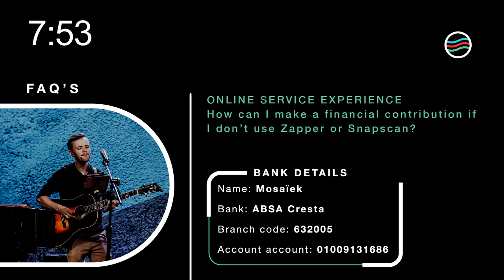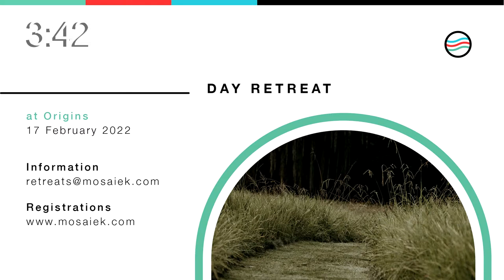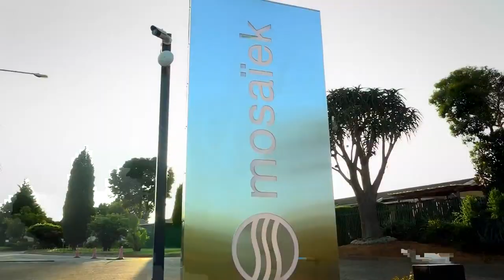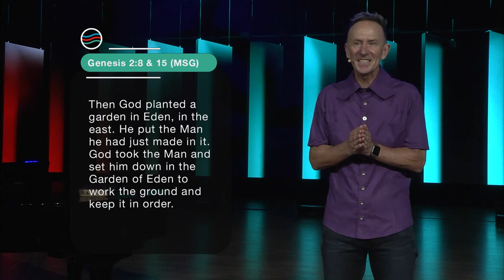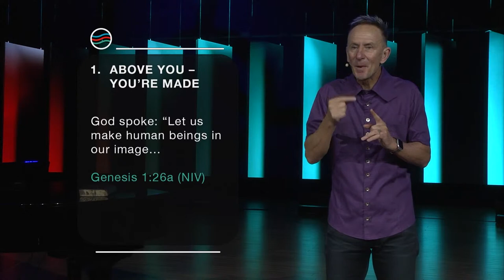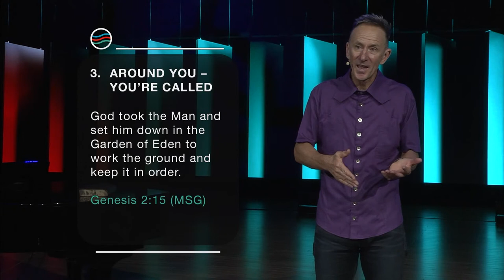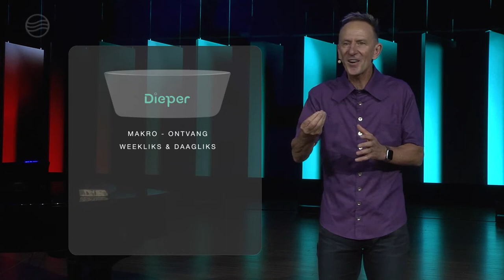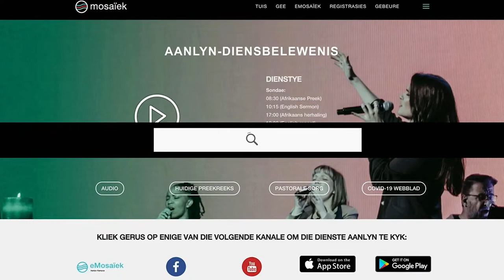30 January 2022 | 10:00 | Johan Geyser | Made for Others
Welcome to our online experience! We are excited that you are joining us – and hope that it would be good for you to be with us.

In this service:
𝗦𝗲𝗿𝗶𝗲𝘀: Made for
𝗧𝗼𝗽𝗶𝗰: Others
𝗣𝗿𝗲𝗮𝗰𝗵𝗲𝗿: Johan Geyser
𝗦𝗰𝗿𝗶𝗽𝘁𝘂𝗿𝗲: Gen 1:26a, 2:7, 8, 15 (MSG)

Stay up to date with life in the congregation or the Mosaïek App.

[𝙔𝙤𝙪 𝙘𝙖𝙣 𝙖𝙡𝙨𝙤 𝙩𝙪𝙣𝙚 𝙞𝙣 𝙤𝙣 𝙬𝙬𝙬.𝙢𝙤𝙨𝙖𝙞𝙚𝙠.𝙘𝙤𝙢 𝙤𝙧𝙔𝙤𝙪𝙩𝙪𝙗𝙚 (𝙝𝙩𝙩𝙥𝙨://𝙬𝙬𝙬.𝙮𝙤𝙪𝙩𝙪𝙗𝙚.𝙘𝙤𝙢/𝙪𝙨𝙚𝙧/𝙈𝙤𝙨𝙖𝙞𝙚𝙠𝙆𝙚𝙧𝙠)]